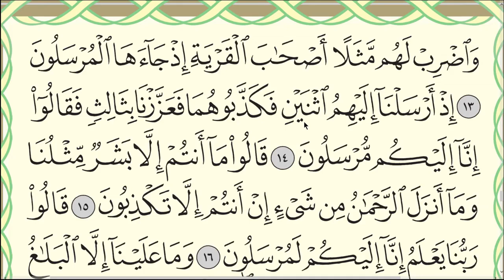Коран. Сура "Йасин" (Ясин).